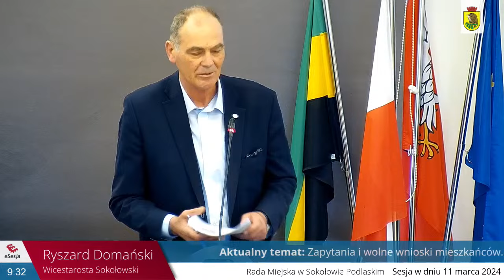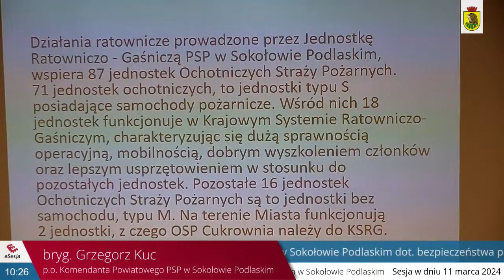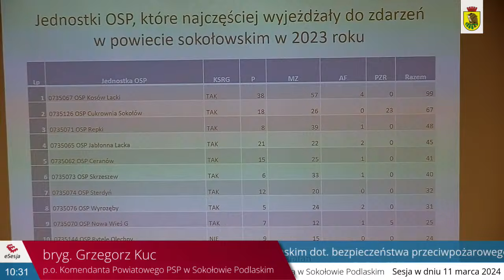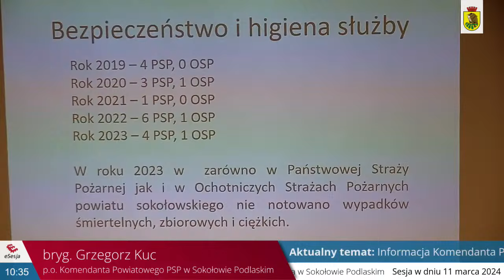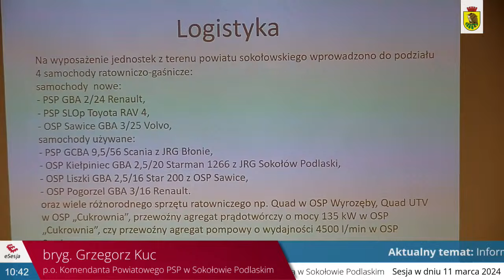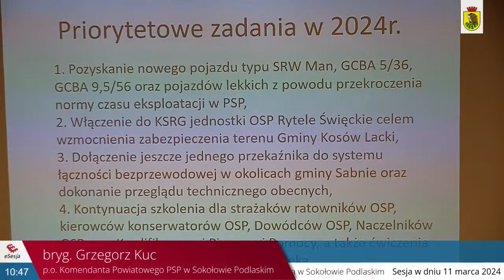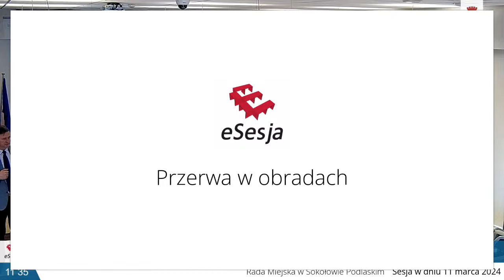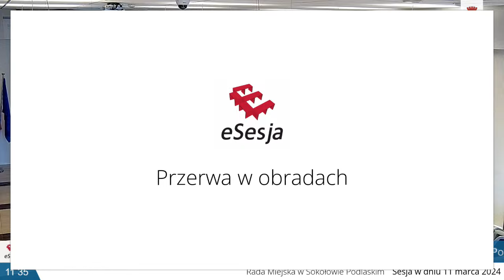LII Sesja Rady Miejskiej w Sokołowie Podlaskim